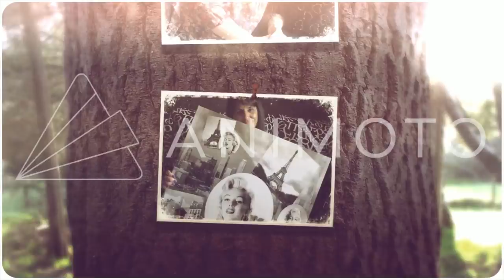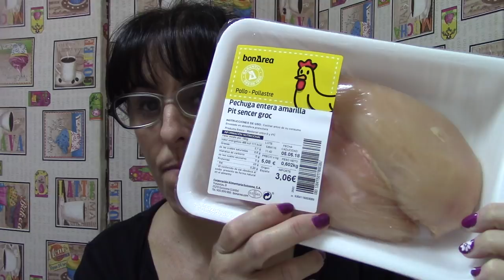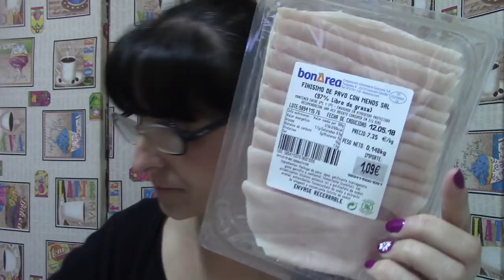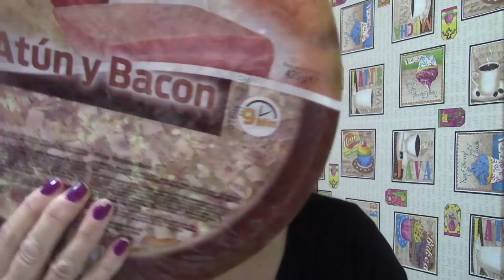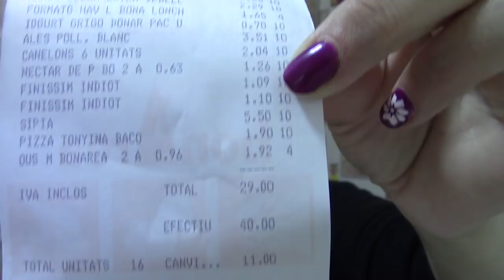COMPRA EN BON AREA